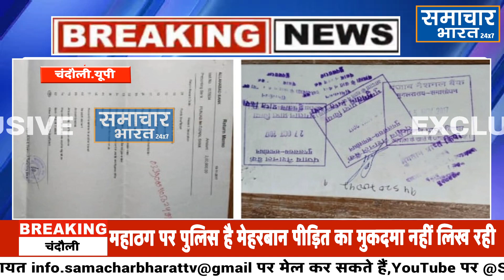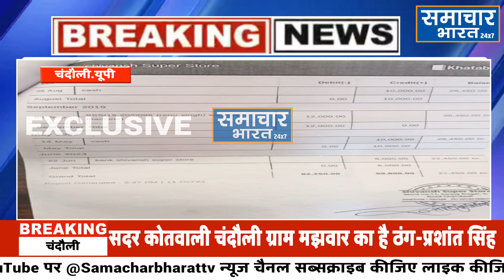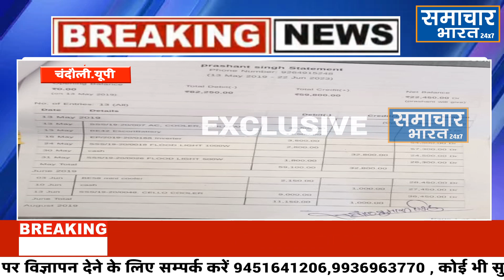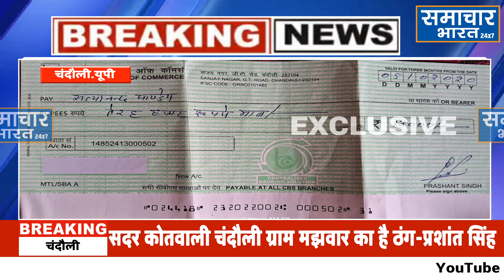CHANDAULI-नौकरी दिलाने के नाम पर लाखों रुपया ठंगा प्रशांत सिंह पुलिस है मेहरबान पीड़ित भटक रहे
खाते में फूटी कौड़ी नहीं लोगों को दिया हुआ चेक हुआ बाउंस पीड़ित एसपी को तहरीर देकर मांग रहे न्याय
फेसबुक @Samachar Bharat Tv 24×7
फेसबुक @Mithlesh Kumar
ट्विटर @SamacharBharat_
इंस्टाग्राम hr.samacharbharat पर जुड़ सकते हैं.

 / samacharbhar.  .

 / hr.samachar.  .

Copyright Information:
We are showing this news and video with the intention of making the society aware of the correct incident so that the victim can get justice, the guilty can be punished.
हम समाज को सही घटना का जानकारी कराने के इरादे से यह न्यूज़ और वीडियो  दिखा रहे की पीड़ित को न्याय मिल सके दोषी को सजा मिल सके